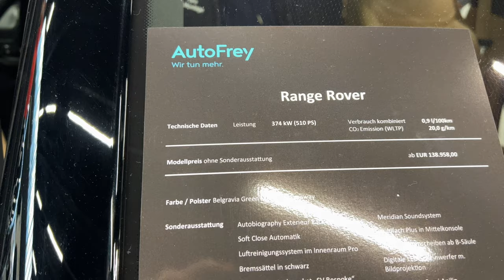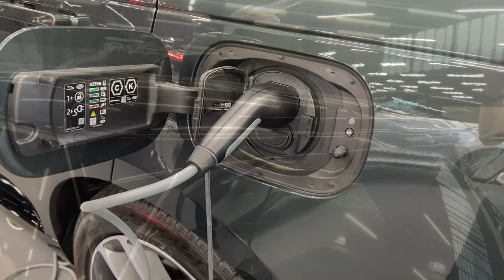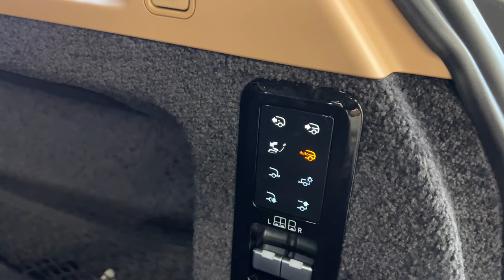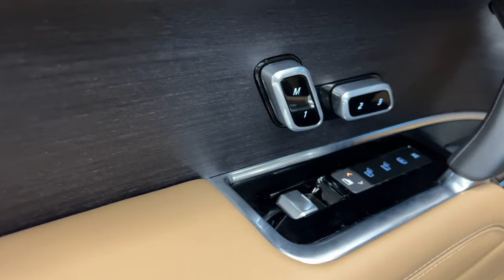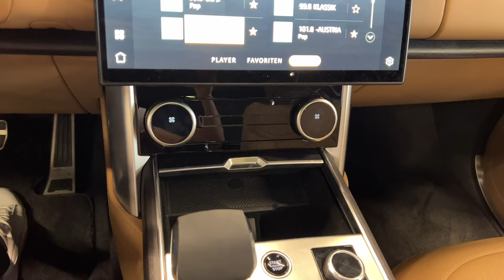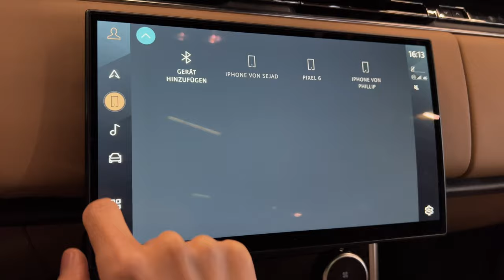Range Rover 2023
New Range Rover and Range Rover Sport share a range of Advanced Driver Assistance Systems (ADAS) designed to support the driver and protect occupants, including:

Autonomous Emergency Braking (AEB) – using forward-facing radars and cameras, AEB helps to identify vehicles, pedestrians and cyclists ahead, or oncoming vehicles or cyclists from an adjacent lane while the host vehicle is turning left or right. AEB will identify imminent risks and apply the brakes to minimise the severity or avoid the impact.
Lane Keep Assist – monitors the road lane markings to detect unintentional lane departure. If the vehicle is about to cross a lane boundary, a rotational force is applied to the steering wheel to counter the boundary-crossing movement.
Emergency Lane Keep Assist – helps to provide corrective steering inputs if it determines the vehicle is getting too close to road edges and is drifting towards an adjacent lane where oncoming vehicles are detected.
3D Surround Camera and ClearSight Ground View – the surround camera system provides a 3D, 360-degree view around the vehicle and can display several views simultaneously on the touchscreen display when manoeuvring – giving the driver detailed information about their surroundings. ClearSight Ground View allows drivers to see the hidden area directly ahead of, and beneath, the bonnet on the central touchscreen display.
Driver Condition Response – brings the vehicle to a halt and initiates the hazard warning lights if the driver fails to respond to a series of audio-visual prompts.
Rear Collision Monitor with Occupant Protection Assist – uses the front and rear corner radars to detect collision risks within 70 metres and warn occupants, sounding an audible warning and preparing the cabin for a potential impact. If required, the hazard lights will flash and the interior is primed by tensioning the seat belts, moving the head rests forwards, inclining the seats and closing the windows and panoramic roof.
Pre-emptive suspension – the suspension automatically switches to Dynamic mode when the Forward Collision Warning system detects a collision risk, assisting the driver if evasive manoeuvres are required by delivering the most agile responses.
Adaptive Cruise Control and Steering Assist – Adaptive Cruise Control maintains a set cruising speed for the vehicle. The vehicle’s speed automatically reduces if a slower-moving vehicle is detected in the lane ahead. Steering Assist helps the driver keep the vehicle in the centre of its lane by making minor steering adjustments.
Park Assist – detects available parking spaces and manoeuvres the vehicle into parallel and perpendicular spaces. Park Assist controls the vehicle during a manoeuvre using the steering, acceleration, gear selection and braking.
Alongside the active safety systems, New Range Rover and Range Rover Sport make use of technologies that aim to improve driver alertness and reduce the potential for distraction. Integrated Amazon Alexa1 provides the ability to control various settings and features using natural and intuitive voice commands, without the need to take hands off the wheel or eyes off the road.